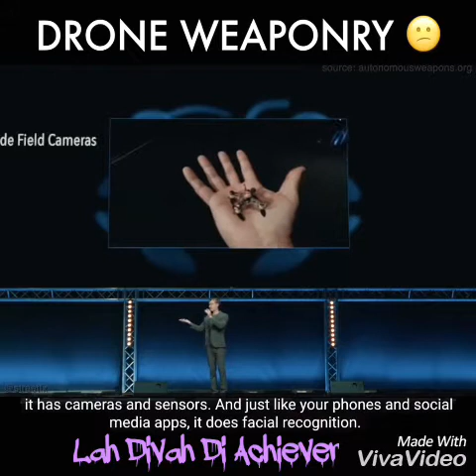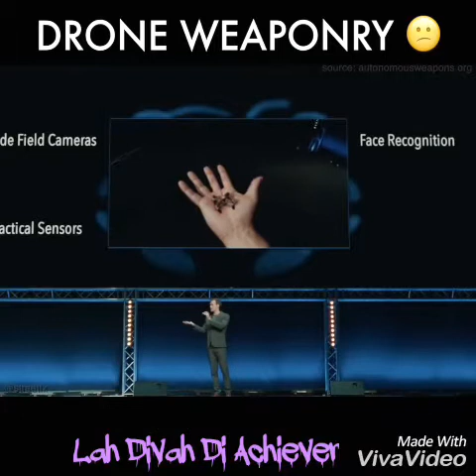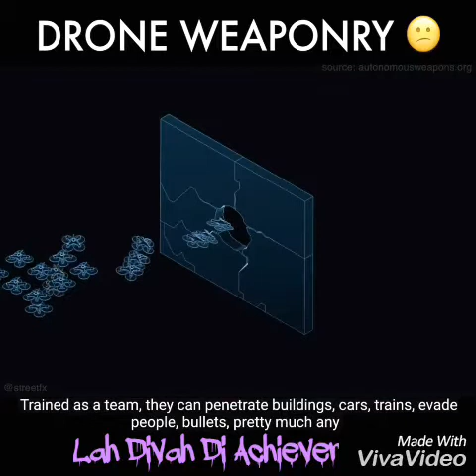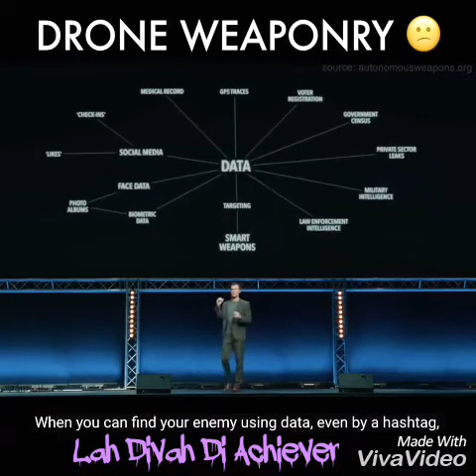Lah Divah Di Achiever- Unbelievable weaponry 😨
This weaponry 😨 will blow your mind away and it's so small